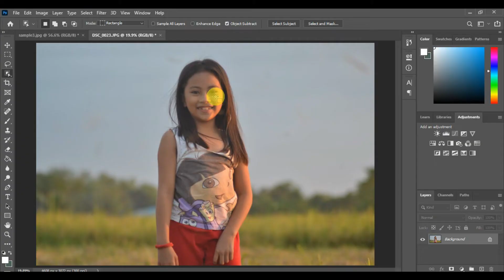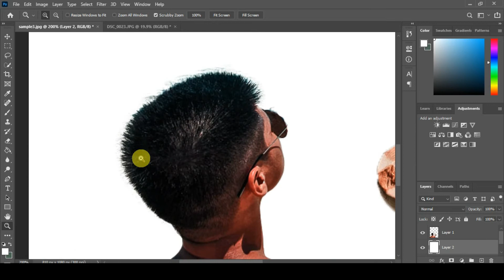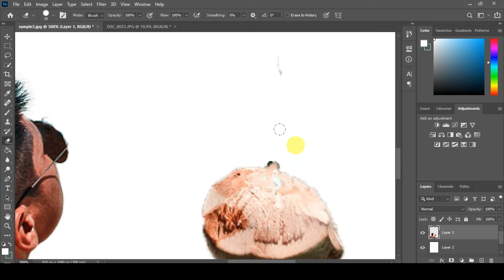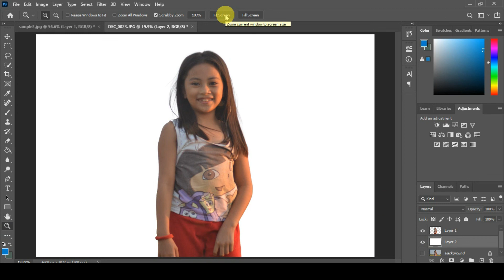Photoshop v21.2 Better, precise and faster portrait selection Review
The Select Subject command has been optimized for portraits in the latest release of Photoshop. In a single click, you can now create precise selection of human subjects in your image. Select Subject automatically detects the person in your portrait to create a more refined selection with fine hair details and better edge quality.